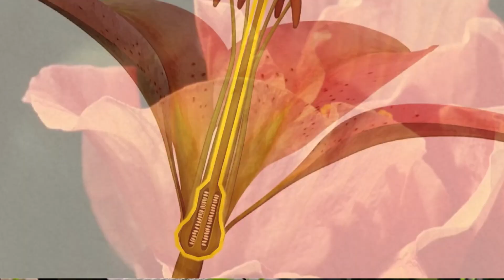ARILARIN DOĞAYA VE İNSANLARA FAYDASI ..... VİRÜSE DAYALI ENFEKSİYONLAR İÇİN DOĞAL DEVALAR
POLEN
BALMUMU
PROPOLİS
ARI SÜTÜ
ARI ZEHRİ ; Faydaları, ürettikleri ve önemi saymakla bitmez.
ARILAR YERYÜZÜNDEN KAYBOLURSA İNSAN'IN 4 YIL ÖMRÜ KALIR .
Arılar sadece bal yapmakla kalmayıp , aynı zamanla hayatımızın devamında sağlıyor Nasıl'mı ? izleyin .